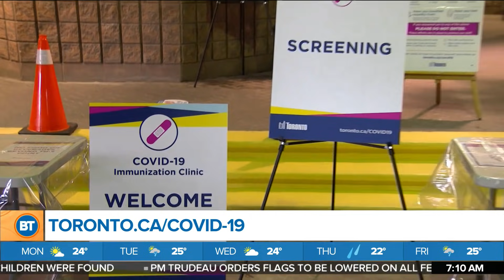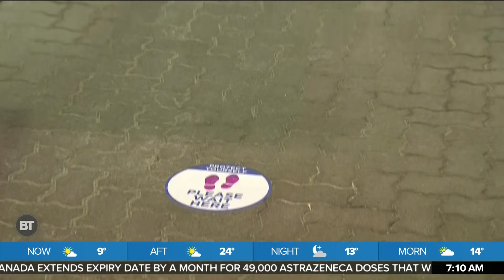Toronto opening 10,000 COVID-19 vaccine appointments Monday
Chief Matthew Pegg talks about the city’s vaccination efforts and the possibility of a two-dose summer.